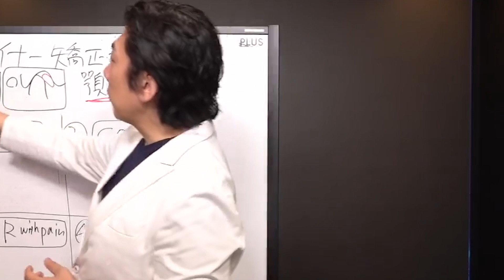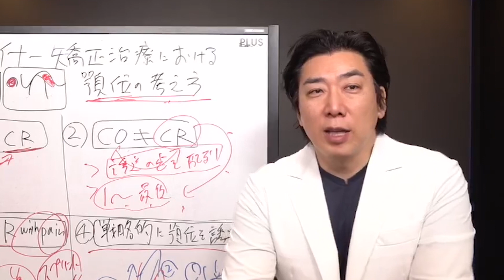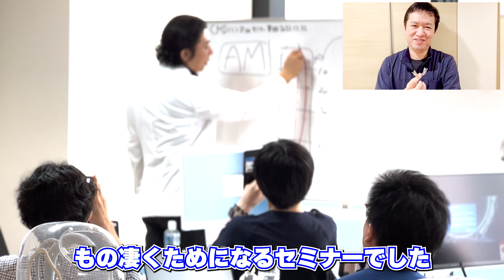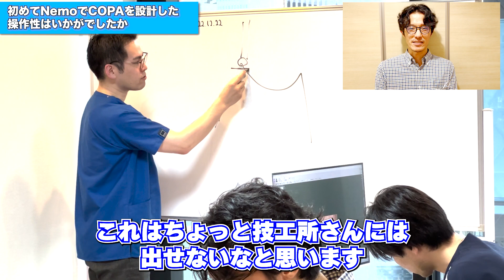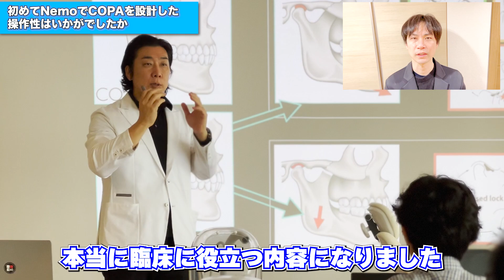アライナー矯正とCMDを学ぶことで臨床レベルが変わります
アライナー矯正とCMD（顎関節疾患）について学ぶ2日コースのご案内
顎関節疾患（CMD）に対するアライナー矯正治療についてハンズオンを含む2日コースです。2010年から何回もドイツに通ってDr.Schupp から学ばせていただき習得した内容になります。現在のNemo を使ったデジタルプランニングによるCOPA製作や、第５世代のアライナー矯正治療との併用についてもお話します。
講師：尾島賢治先生
アライナー矯正とCMDを学ぶ2日間セミナー[基礎編] お知らせ
開催日程はフォームをご確認ください
ハンズオン会場は、尾島先生のDAO プランニングセンター（東京都新宿区）にて行います
[トピック]
・顎関節疾患の診査・診断
・COPAスプリントの製作、設計
・COPAスプリントの臨床、チェアでの操作
・患者様のマネージメント
・過蓋咬合・開咬・インターディシプリナリー
・アライナー矯正の垂直的コントロールのクリンチェック
の項目について
ハンズオンは尾島先生のDAO プランニングセンターにて、実際に診査、診断についての勘所を尾島先生がレクチャー致します。
アライナー矯正こそできるCMDの治療について、ご参加お待ちしております。

無料矯正相談を受けられたい方は『銀座さくら矯正歯科』で検索！

診療後に自宅で学べる『夜間オンラインコース』20:00〜23:00 の3時間x12回やデジタルプランニングコース、スタッフセミナーなど様々ございます。

トリノ大学 矯正歯科教室 客員教授（イタリア）
日本アライナー矯正歯科研究会 大会長
インビザライン 元公式ファカルティ
元クリニカルスピーカー、ブラックダイアモンド・プロバイダー

▶︎Dr. Kenji Ojima Instagram